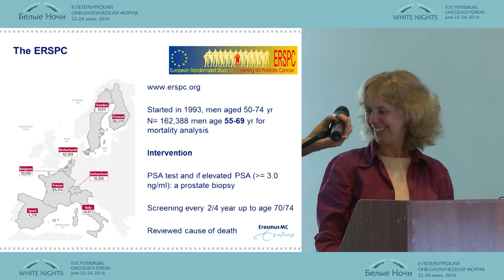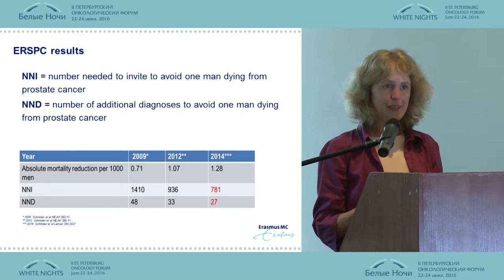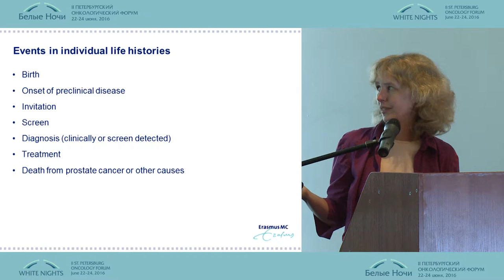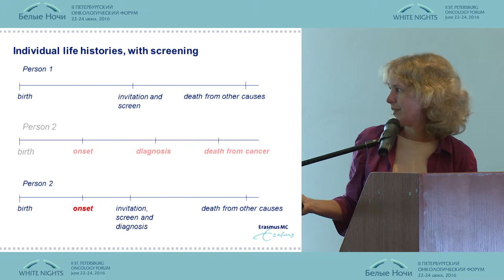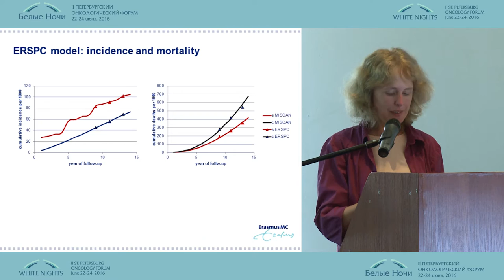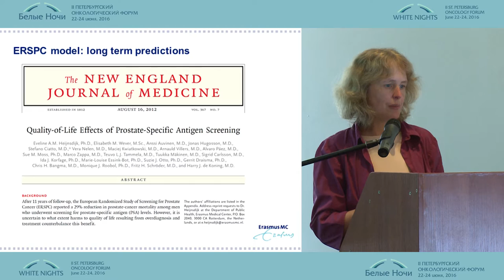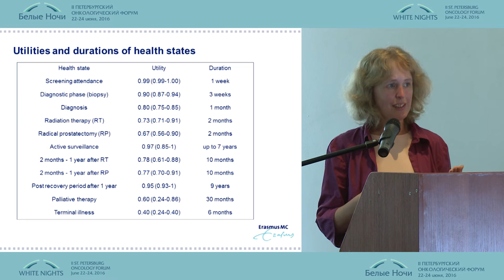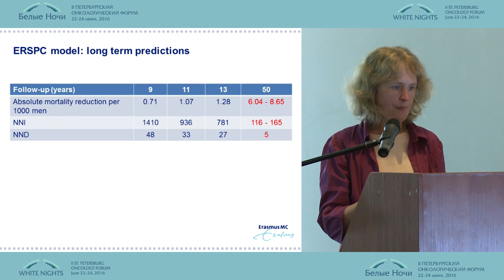Эффективность скрининга рака предстательной железы: доказательства долгосрочных преимуществ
Эвелина Хейнсдайк/Нидерланды